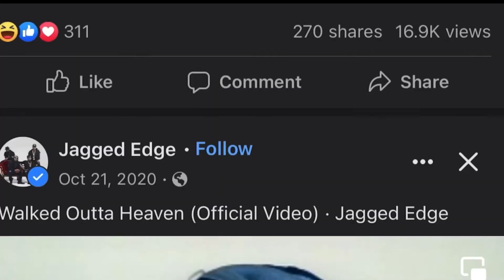MINORITY WERE HERE FIRST